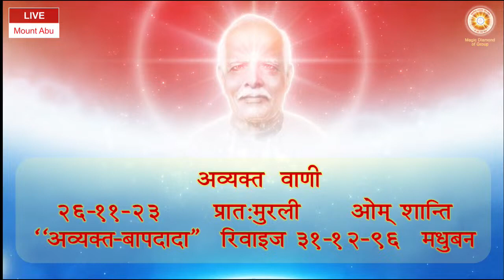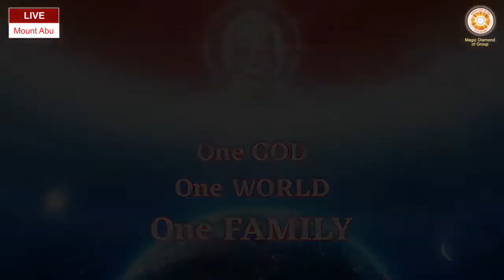Daily Murli 26-11-2023 अव्यक्त वाणी - प्रात:मुरली ओम् शान्ति 31.12.96 "बापदादा" मधुबन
*बाबा की अव्यक्त मुरली की पीडीएफ, ऑडियो, वीडियो की लिंक बाबा के वेबसाइट और App पर उपलब्ध है।